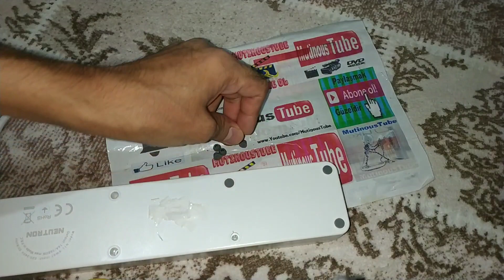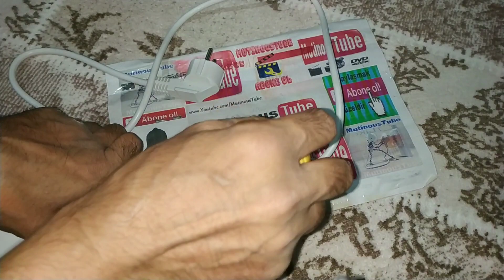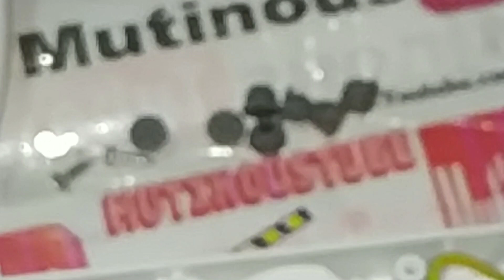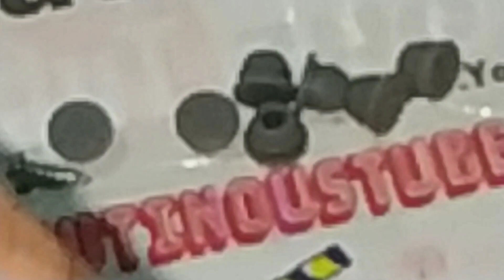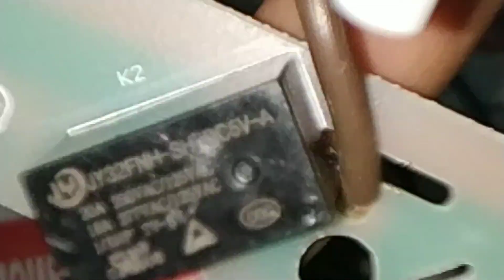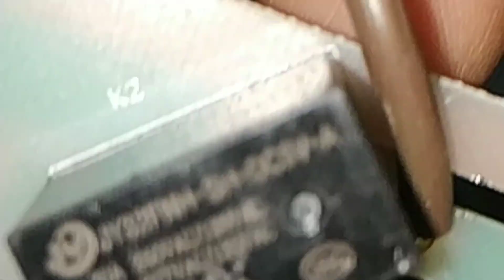Akıllı Wifi Dörtlü Priz Ürün İç Yapısı Çalışma Mantığı Malzeme Kalitesi Detaylı İncelemesi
Merhaba değerli insan:
Öncelikle zaman ayırıp burayı okuduğun için teşekkür ederim umarım kanalım senin aradığını bulduğun yer olur.